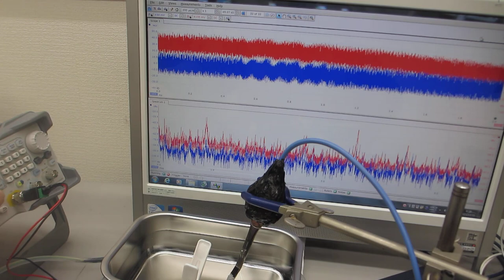容器に伝搬する超音波をコントロールする、超音波の発振制御実験